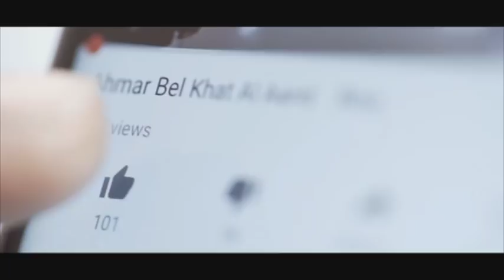بكلمات قليلة، هذا الشاب سيدفعكم إلى تغيير حياتكم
تعرفوا علي الشاب هادي ابو دياب المصاب بمتلازمة داون وإكتشفوا احلامه وقدرته على الطموح والتحدّي... شابٌ سيغيّر كل مفهومكم للأشخاص المختلفين وحتى قد يشكِّل دافعاً لتتغير حياتكم